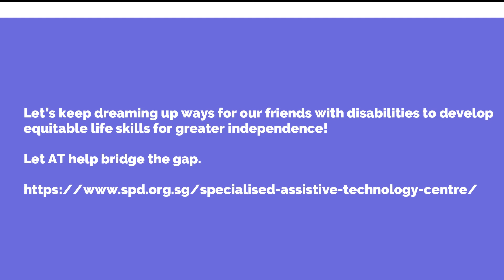Assistive technology for math learning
Assistive technology (AT) for math learning takes many forms.

Our AT specialist Mariam Mohd explores the use of Zyrobotics' Tommy the Robot to strengthen pre-numeracy concepts like repeated patterns for her clients with cerebral palsy. Seen here is Ruo En in a telepractice session remotely controlling Tommy the Robot through simple sequences and loops. Witnessing how 2D animations of a robot in a tablet's screen can translate into 3D movements in an actual robot was deeply empowering for Ruo En, as evidenced by her smile of victory.

Pre-numeracy skills like being able to identify, replicate and create novel patterns are important life skills that aid us in mapping regularities and irregularities in our everyday lives. Let’s keep dreaming up ways for persons with disabilities to develop equitable life skills in literacy and numeracy for greater independence. Let assistive technology help bridge the gap.

today for more information about how assistive technology can help you, your student or a loved one with a disability learn and live more empowered lives.